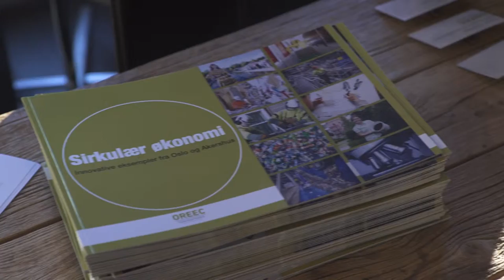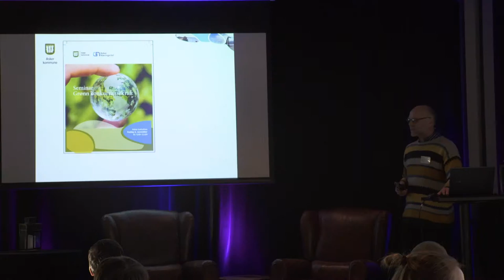Circular Economy and how design reduces environmental impact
80% of the environmental burden of a product, throughout it’s lifetime is defined in the design phase.

At OREEC’s meet-up in December 2016, 5 key influencers within circular economy here share their thoughts on why circular economy is so important and has such business potential.

Ulla Sommerfelt, CEO of EGGS Design, explains how design alone has the biggest potential in better sustainability. ‘We as designers have a huge responsibility and a unique opportunity to influence the goods-producing businesses to make smart choices to reduce the burden on our environment and create healthier business models.’

Interviewed in the film
• Marianne Rist-Larsen Reime, Project manager, OREEC
• Monica Keaney, Analyst and Project manager, Sustania
• Kjell Olav A. Maldum, CEO, Infinitum
• Ulla Sommerfelt, CEO, EGGS Design
• Thomas Aar, Key account manager, Desso/Tarkett